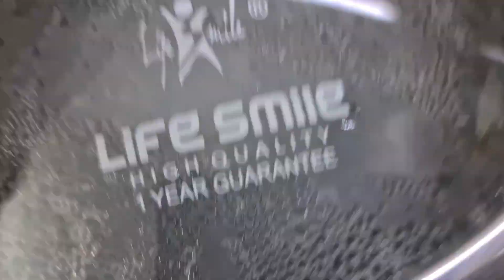Mango Sabudana drink [Healthy and refreshing summer drink]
known as Sago, saksak, rabia and sagu in various parts of the world is an edible starch extracted from the pith or the spongy centre of the tropical palm trees. Since ages, it has been a staple for people staying in the Tropical regions.
Sabudana is often recommended during periods of illness or digestive discomfort. Why? This is because it is gentle on the digestive system and helps soothe the stomach lining and can alleviate symptoms of indigestion and acidity.
Another important benefit of eating sabudana is that it can provide you with ample energy to get you through the day. The starch and sugars present in sabudana help in generating glucose which provides you with a good amount of energy.